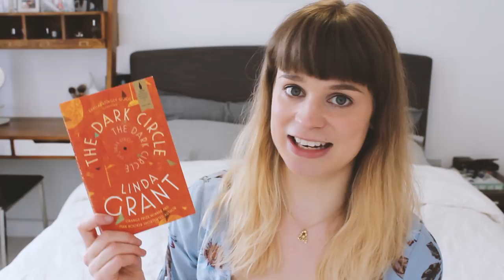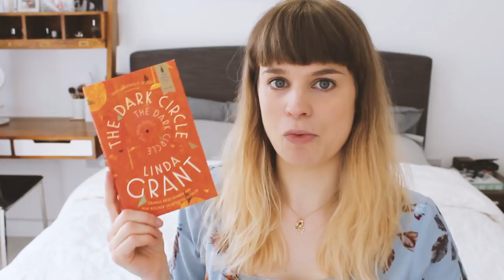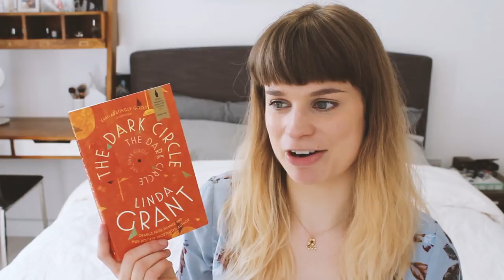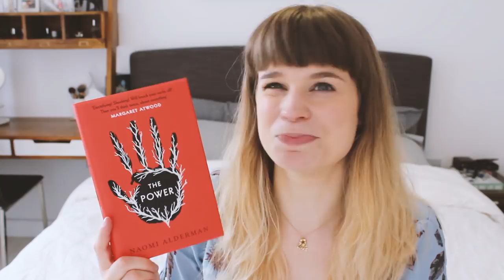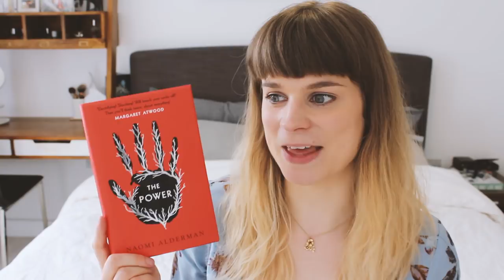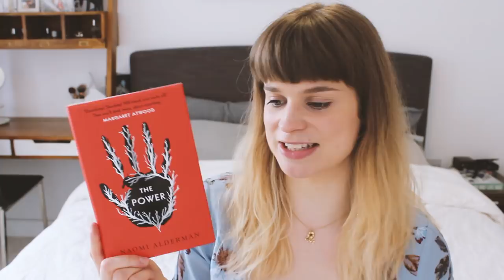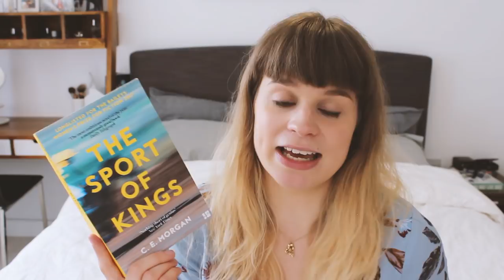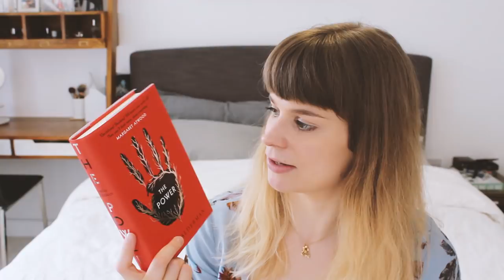Reading Wrap Up | May 2017 + Baileys Prize Shortlist Chat! Ad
I've finally finished reading the shortlist for the Bailey's Women's Prize for Fiction! In this video I discuss my thoughts on the final six books and who I'd like to win...Click [CC] for subtitles!

~Books Mentioned~